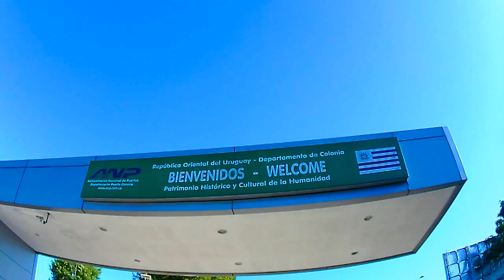URUGUAYING: A Weekend Out in Uruguay, South America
my quick weekend in uruguay :o)